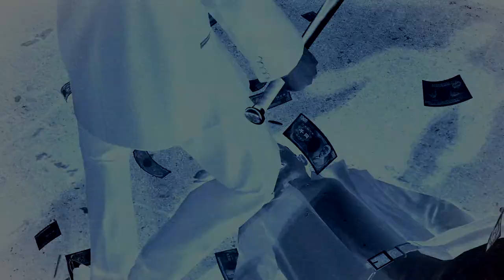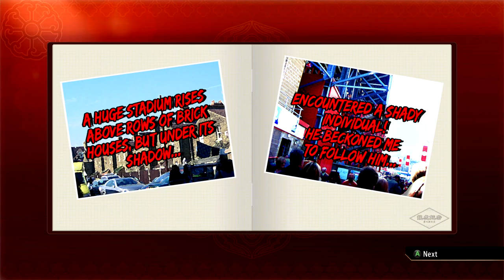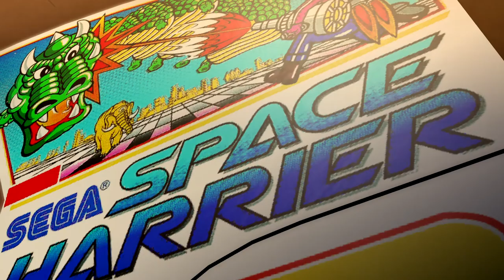Club Mars - Let's Play Yakuza 0 - 34 [Hard - Blind - Steam]